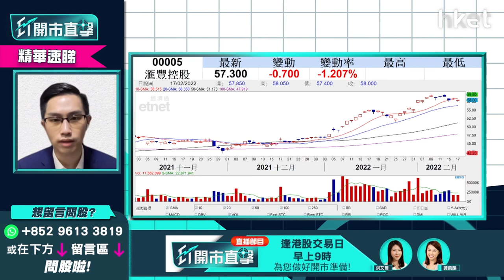【ET開市直擊】（精華） 加息7次預期漸減 銀行股宜先食部分糊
聯儲局周三公布1月份議息會議紀錄，措辭未如市場擔心般「鷹派」。除了剛公佈業績的渣打（02888）逆市向上，其餘本港銀行股今日亦向下。中薇證券研究部董事黃偉豪（Ravi）認為銀行股今年升幅達兩成，除非有更大因素帶領股價向上，否則短期出現整固純屬正常，詳細分析立即點擊收看/收聽。

Time code
00:29 - 港股今日焦點速覽
01:20 - 美股外圍市況速覽+港股ADR表現
02:34 - 亞太股市早段市況速報
03:09 - 俄烏局勢緊張    資金繼續流向避險股？美股繼續弱勢？
06:11 - 3月加息會議前    道指關鍵位在哪？
07:12 - 港股上日市況速覽+北水盤路
08:10 - 港股偏樂觀    受累外圍因素短期方向未明
09:56 - 如內地領幣政策無明顯收緊    港股未必太淡
10:45 - 港股成交低、本地疫情嚴峻    市場觀望心態重
11:16 - 恒指突破守25000點之上才可延續升浪    下望23900點
11:53 - 下周滙豐（00005）放榜    短期再搏好倉值搏率不高？
13:52 - 渣打（02888）績後無炒作   或投放於滙豐短期炒作
14:21 - 加息7次預期漸減    短期內銀行股宜先食部分糊
15:05 - 恒指今日季檢    染藍有冇炒作？
19:16 - 俄烏局勢帶動金價再轉強    金礦股落後金價、炒作短綫為主
22:36 - 港股開市前市況速報
24:13 - 消息股速報：信和置業（00083）、中移動（00941）
25:08 - ET個股推介：港燈（02638）
27:35 - 觀眾問股：阿里巴巴（09988）現價可入市嗎？
29:18 - 觀眾問股：贛鋒鋰業（01772）上日大升    今日可追入短炒？
31:18 - 觀眾問股：紫金礦業（02899）現時止賺好嗎？
33:23 - 觀眾問股：華潤電力（00836）18.5元買入有機會反彈？
35:36 - 觀眾問股：中鐵建（01186）5.81元買入怎部署？
37:19 - 觀眾問股：藥明生物（02269）85元買入可溝貨？
42:05 - 觀眾問股：美股自係進入深度調整未？SARK點睇？
44:17 - 觀眾問股：市場已消化加息預期？下半年美股仍可睇好？
46:19 - 觀眾問股：快手（01024）90元持有    如染藍怎處理？
48:29 - 觀眾問股：中國平安（02318）走勢點睇？上望多少？
50:37 - 觀眾問股：中國建材（03323）點睇？
51:31 - 觀眾問股：中國聯通（00762）4元買入上望多少？
53:33 - 觀眾問股：國泰航空（00293）7元買入搏反彈    前景點睇？
55:17 - 觀眾問股：創科實業（00669）139元買入點睇？
56:55 - 港股開市初段市況速報
57:32 - 新股IPO速報：匯通達網絡（09878）、清晰醫療（01406）
57:48 - 內地股市開市初段市況速報
58:01 - 財經日誌提提你